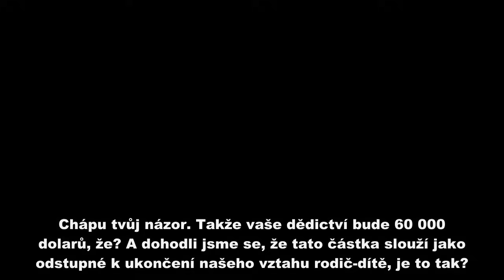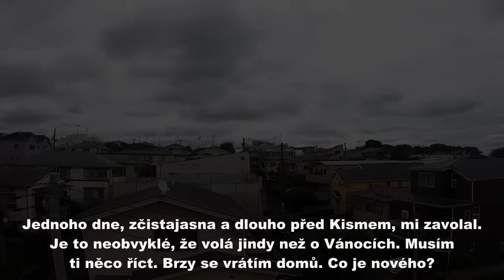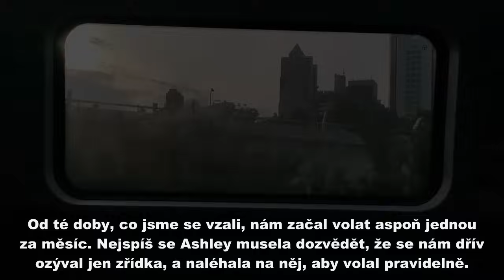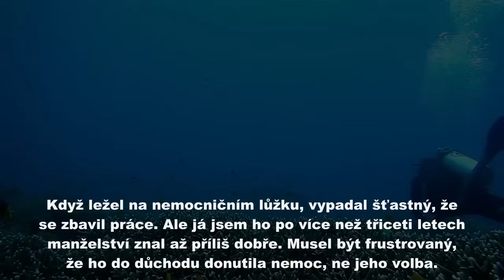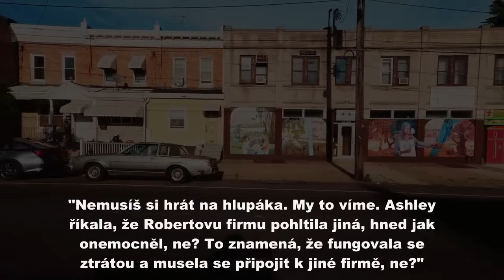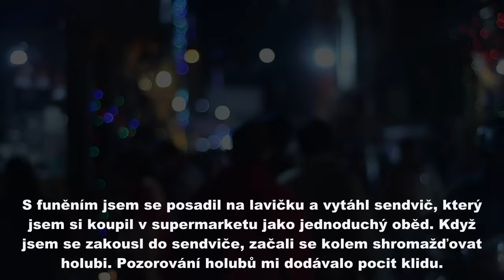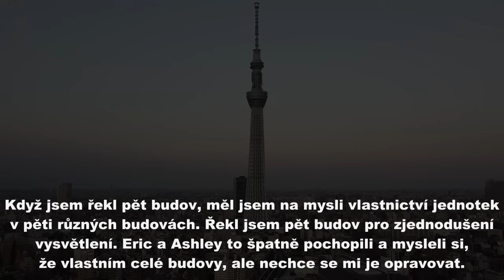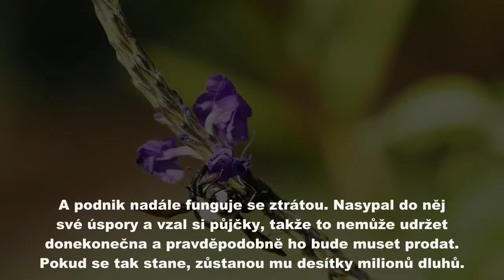Moje snacha prohlásila, že se mi odcizuje, aniž by věděla, že jsem majitelem pěti luxusních bytů.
Moje snacha prohlásila, že se mi odcizuje, aniž by věděla, že jsem majitelem pěti luxusních bytů. Později, když jsme se setkali, se zeptala: "Jak se žije bezdomovcům?". Odpověděl jsem: "Čí je to příběh?" Odpověděla: "Jaký?" Když jsem jí prozradil pravdu, rozčílila se.